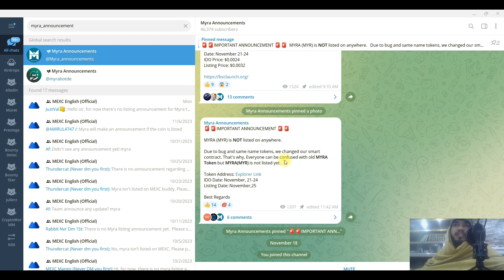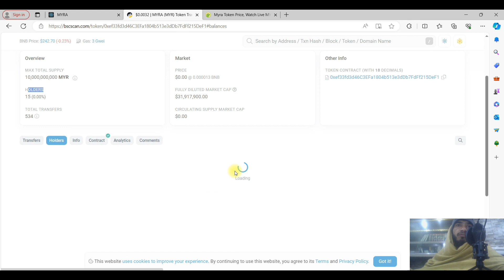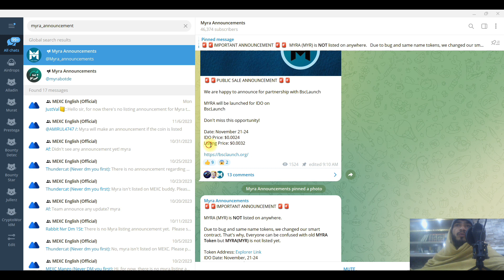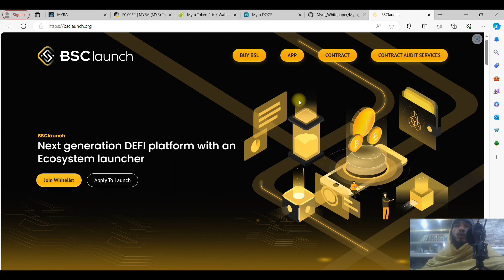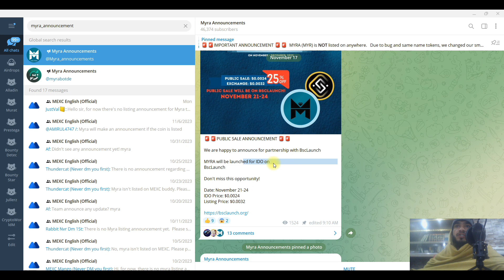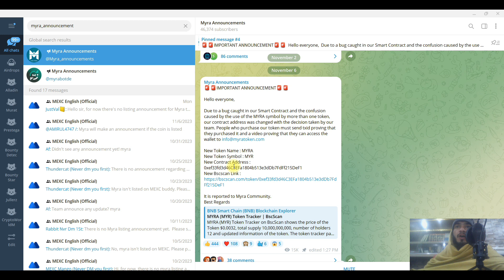Myra Token - Be Ready For The IDO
About Me:
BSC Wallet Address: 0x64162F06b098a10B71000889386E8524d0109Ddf